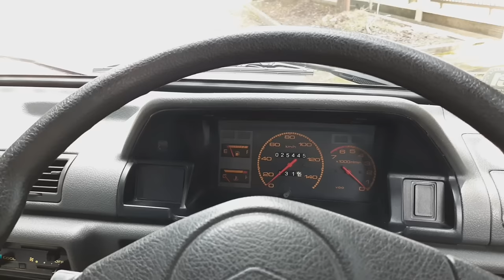Suzuki Carry Futura 1999 Review .. ini Minibus bukan MPV ..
Suzuki Carry Futura dirancang sebagai kendaraan di segmen MPV. Kagum sekaligus geleng2 kepala, karena dengan teknologi jadulnya masih bisa bertahan hingga 2019. Kenapa orang2 sangat membutuhkan mobil seperti ini? mari kita tonton sampai habis.

hatur tengkyu to :
Kang Opik yang sudah meminjamkan unitnya untuk kami review. Oh iya Suzuki Carry Futura ini sedang dijual loh. Langsung cuss aja follow akun Instagramnya.